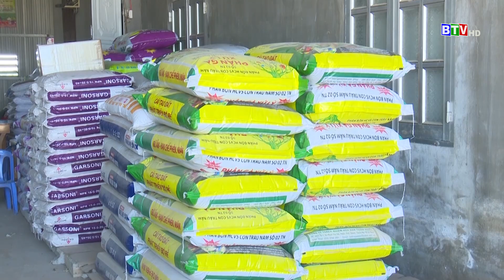[BTV] - Thu lãi hơn nửa tỷ đồng mỗi năm từ nghề nuôi bò vỗ béo